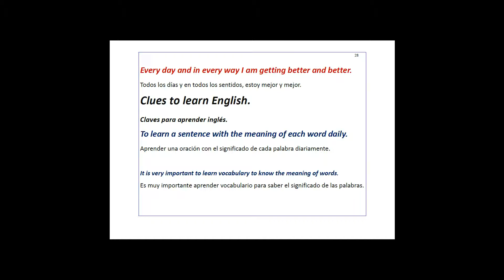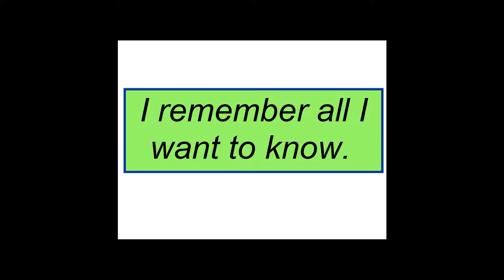Aprender Inglés. Plan de Acción: crea el hábito. Clase de Inglés por Skype: 3 dólares.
Primera clase de Inglés por Skype: 3 dólares norteamericanos o el equivalente en dinero de tu país.
Las demás clases de Inglés por Skype 12 dólares Americanos o el equivalente en dinero de tu país.
Soy Julio Nieto. He sido profesor de Inglés durante más de 10 años. También te enseñaré trucos y técnicas para aprender Inglés más fácil y rápidamente.
Muchas gracias.

Plan de Acción para Aprender Inglés.
Aprende Inglés con este eficaz Plan de Acción y trucos para una memorización a prueba de olvidos.
Cuando haces, tienes el poder de lograr lo que deseas. Eso que reconoces como cierto en tu mente pero que no pones en práctica es lo que no sabes aunque creas que si. Haz y aprenderás. Actúa y lo conseguirás.
La acción es el poder.
Haz clic en el vínculo para que obtengas más información acerca de este eBook. Este libro en formato .pdf no es un curso de Inglés sino un conjunto de técnicas para que puedas aprender Inglés más fácilmente. Es como digo en el título un Plan de Acción.
Muchas personas tienen guardado un curso de Inglés en su casa, pero no saben cómo abordar su estudio y por eso nunca aprenden Inglés. El Plan de acción que te ofrezco te brinda las pautas para encontrar la motivación y la energía mental para aprender Inglés más fácilmente. Si sigues las técnicas de Ondas Cerebrales, Claves para el Aprendizaje del Inglés durante al menos dos meses, construirás en tu mente los hábitos necesarios para que estudiar y aprender Inglés diariamente sea parte de tu vida.